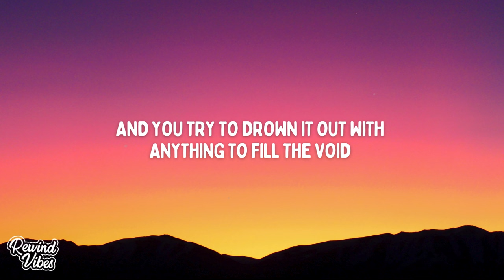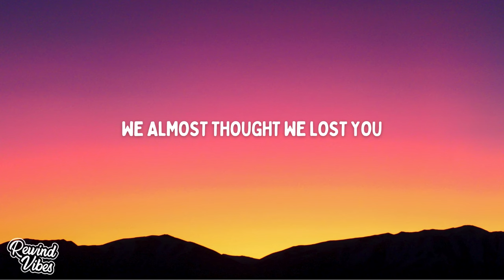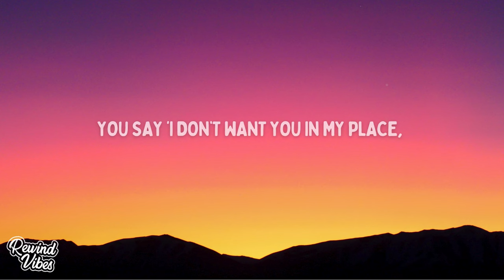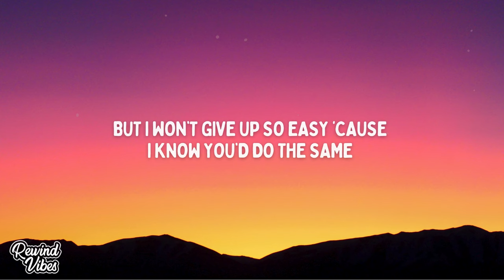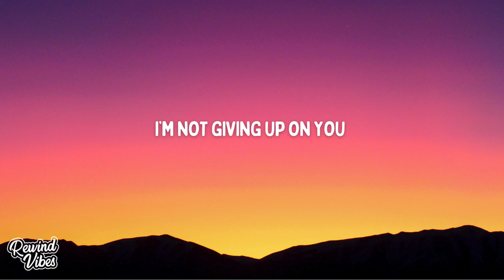Dean Lewis - Trust Me Mate (Lyrics)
🎙Lyrics:

Verse 1
You’re pulling out your cigarette
You bring it up towards your lips
You breathe and push the smoke away
Just like you do with all your friends

Your room is messy and full of clothes
The curtains drawn the windows closed
When did the person that I love
Turn into someone I don’t know

Pre-Chorus
‘Cause there’s a light gone from your eyes
Like the whole world’s not as bright
Until you find another high

There’s so much pain inside your voice
And you try to drown it out with anything to fill the void

Chorus
But trust me mate you’ve got this
You always were the strongest
But I’m not gonna promise that this won’t hurt

You were lying in the bathroom
We almost thought we lost you
‘Cause tryna numb the pain only makes it worse
I’m not giving up on you

Verse 2
I say it’s time we have to talk
You make a move towards the door
And you deny there’s anything you’ve got to hide or answer for

You say ‘I don’t want you in my place,
Just get the fuck out of my face’
But I won’t give up so easy ‘cause I know you’d do the same

Chorus
So trust me mate you’ve got this

Bridge
And if it gets worse before it gets better
Don’t be afraid to fall
‘Cause I won’t let you

If it gets worse
Before it gets better